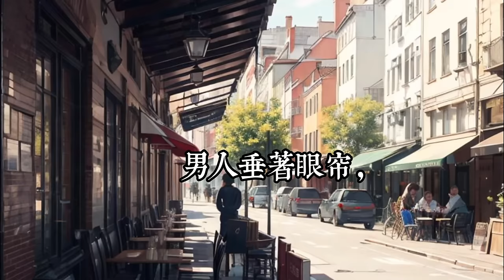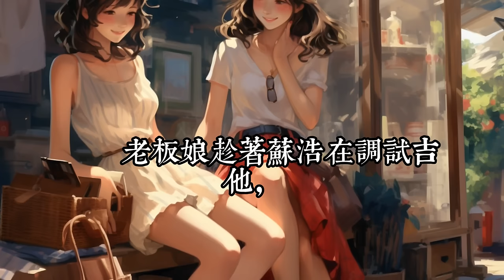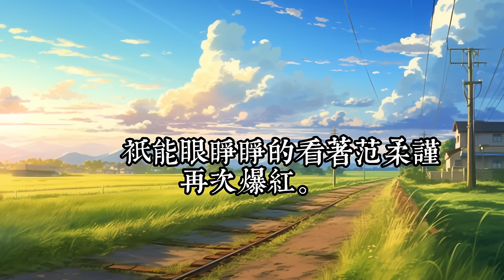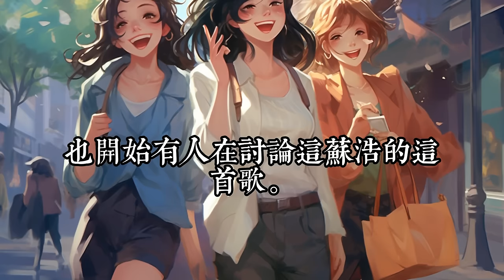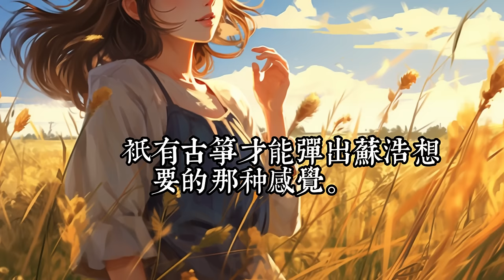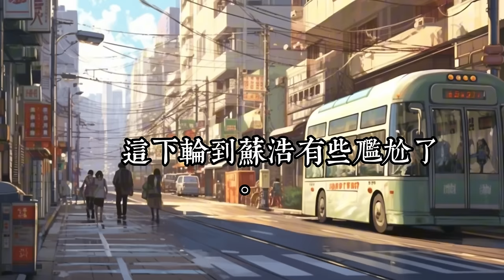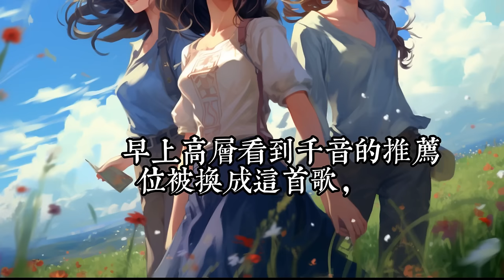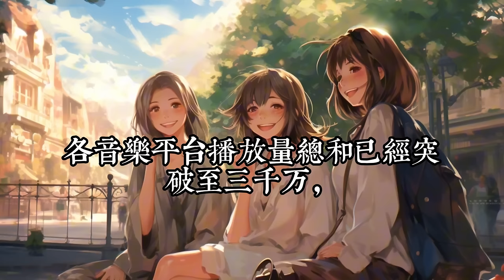《隱退五年，一首歌震驚了全世界》1- 50: 一纸离婚书打破五年温馨生活。 歌后妻子断然离去。 只是谁也没想到，苏浩真正身份是娱乐圈最神秘的巨星：‘白其’。